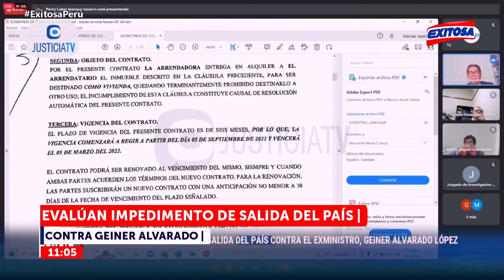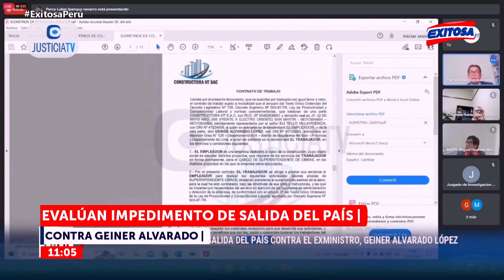🔴🔵Edición Mañana: El Informativo de Exitosa - 21/09/22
Exitosa Perú
"La voz de los que no tienen voz"

Corporación Universal